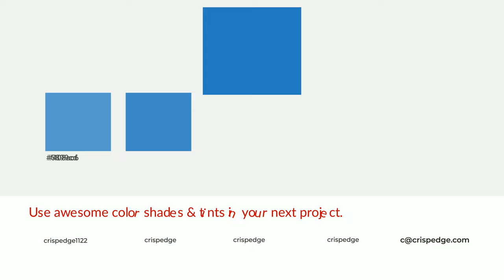Shades & Tints of Amalfi Coast color 297cbf A Warm Blue color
Shades of Amalfi Coast color 297cbf Warm Shades of Amalfi Coast color with Blue hue for your project!

Shades
Hex 246ea9

Tints
Hex 408ac6